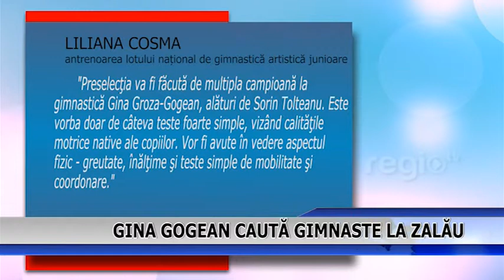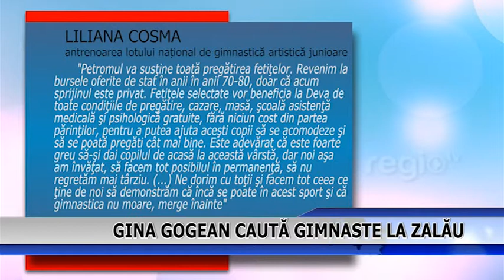Gina Gogean caută gimnaste la Zalau